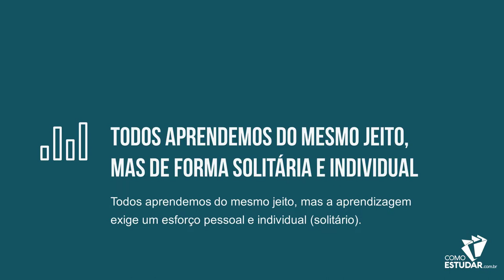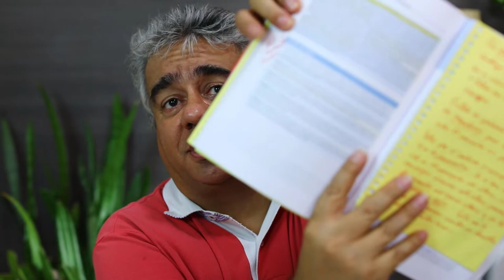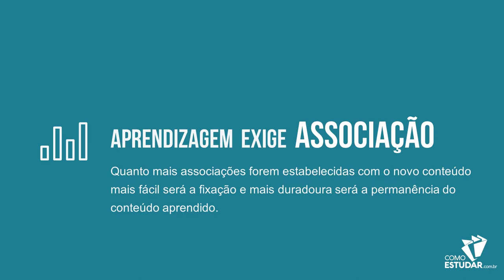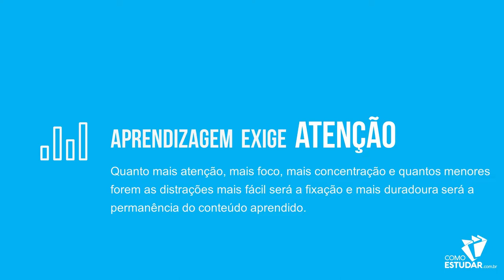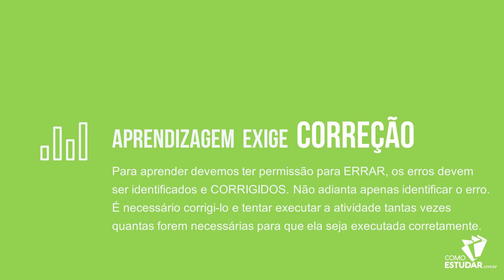COMO ESTUDAR - Leis Universais da Aprendizagem Humana - Parte 3/4